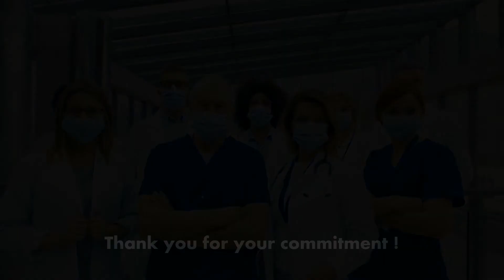CORONAVIRUS - A SPECIAL THANK YOU !!!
A special thank you to those that are trying to keep us safe.